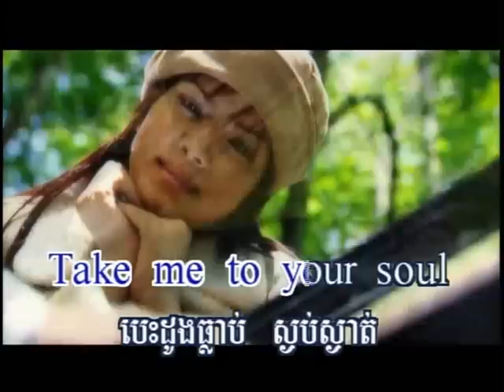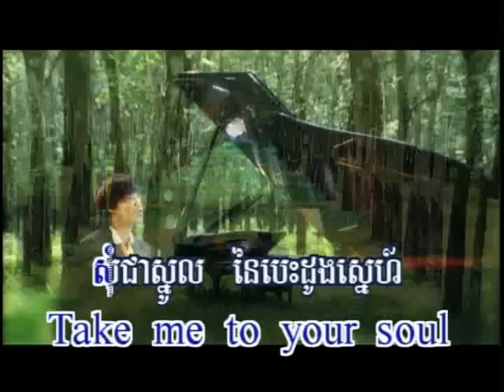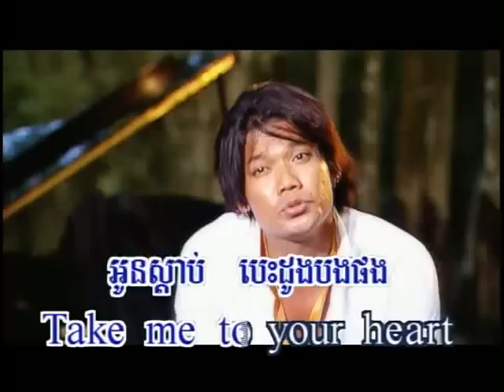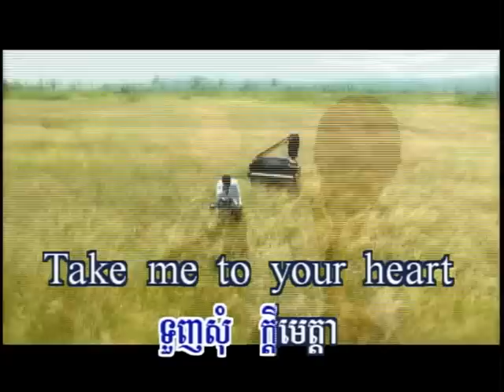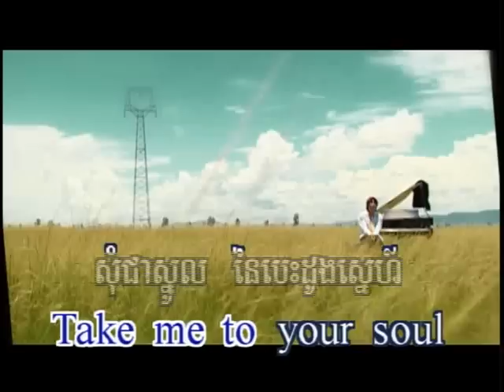Sdap Besdong Bong Phorng (music only)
Artist: Preap Sovath